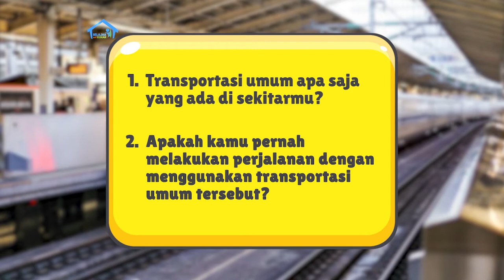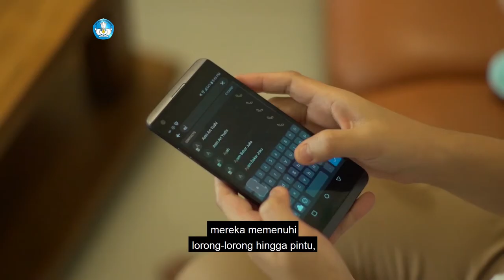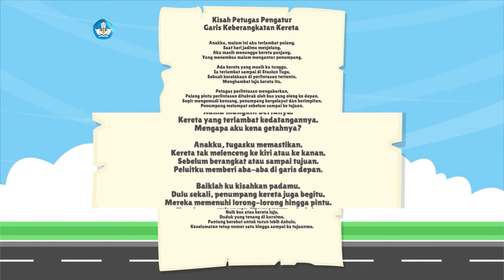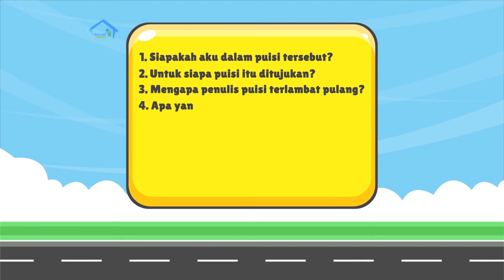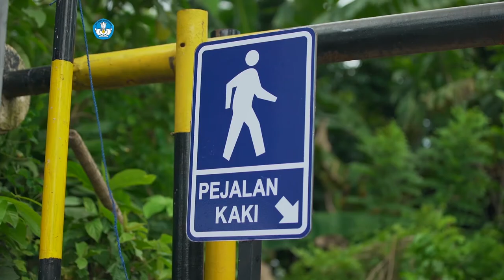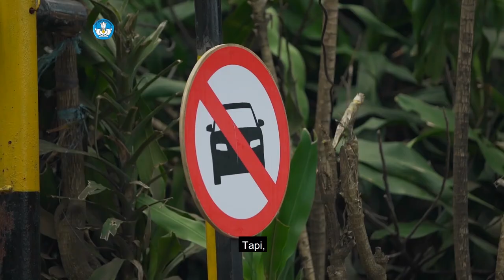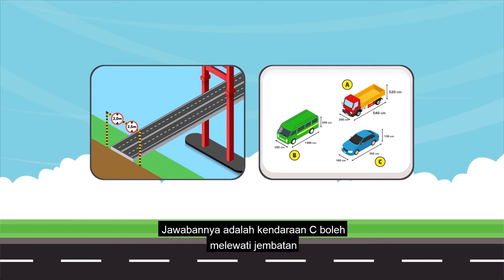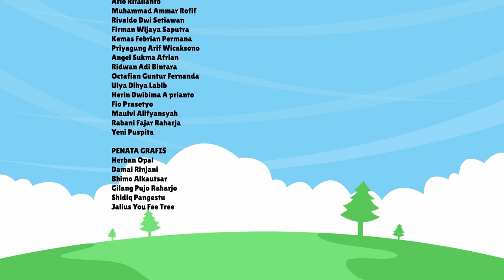BDR | SD Kelas V| Episode 6 - Kenali Transportasi Umum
Di minggu kedua hari pertama ini, Kak Agung akan mengajak kamu mengenali jenis dan perbedaan transportasi umum dan pribadi, serta bersikap bijak dan bertanggung jawab dalam memanfaatkan transportasi. Kamu juga akan diajak untuk mengenal bentuk geometri dalam bidang transportasi.